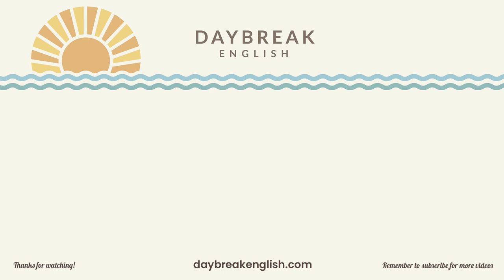Telling The Time In English | Part 2 - Digital Clock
Learn an easier way to tell the time in English using a digital clock.

Discover the difference between 12-hour and 24-hour time, and vocabulary to use.

Welcome to Daybreak English! My name is Dawn, and I’m a qualified English Language Teacher. I’m very excited to be teaching online, and would love to talk to you about your goals in learning English as a foreign language.

If you have ideas on how I can help you improve your English, and in what areas you need help, then let me know. I may just make short courses about that to help both you and other people.

Based in the UK, I mainly teach about British English and English in general. Being originally from Australia, I may also teach some Australian English!